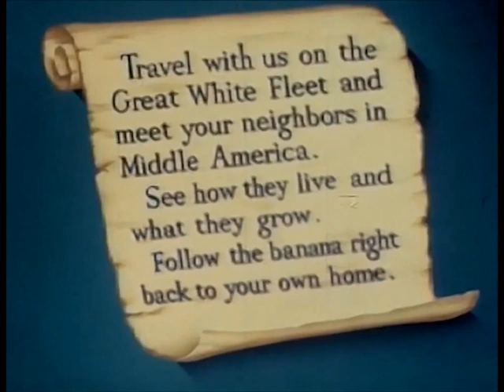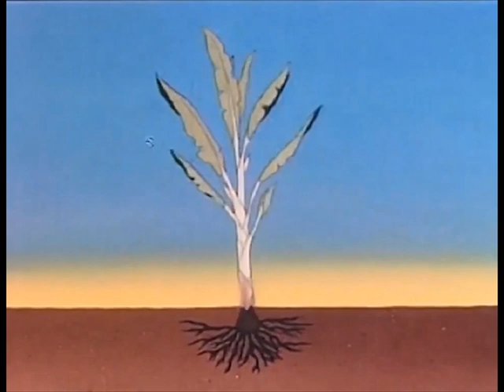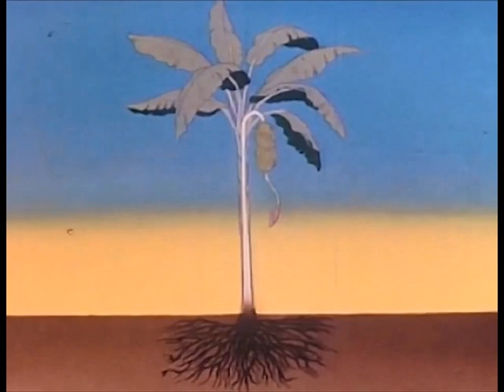Newbie Riff - Journey to Banana Land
An MST3K-style commentary on this 50s short produced by the United Fruit Company to inspire revulsion in US history students of the future. If you've ever had to watch this ironically for a class, then consider this a little bit of payback.